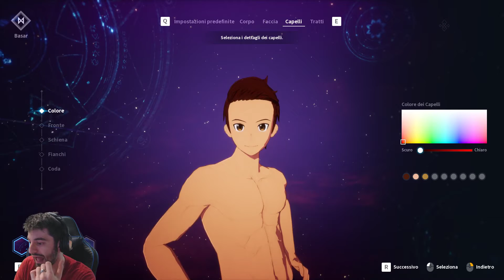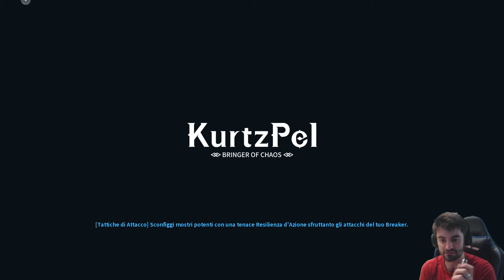UNA ALTERNATIVA ANIME A DAUNTLESS!? FREE TO PLAY! PROVIAMOLO [KURTZPEL]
Un rarissimo caso di free to play che non mi fa rimpiangere di averlo installato nei primi 20 minuti di prova!